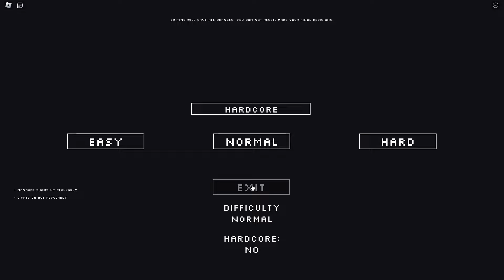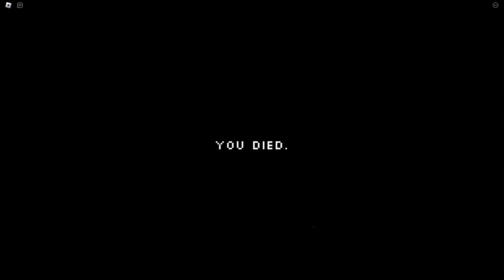Night Watch [Full Walkthrough] - Roblox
Today, I played Night Watch [How to Beat] - [Full Walkthrough] on Roblox!